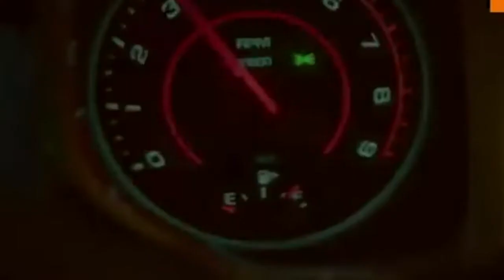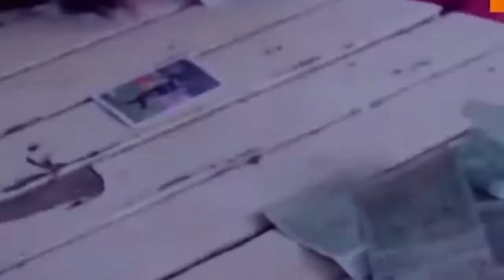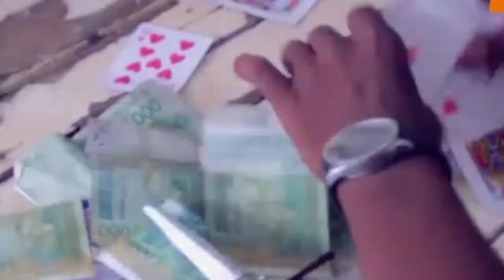DAF LEWIS -80 ZETREI- par BEN BD PROD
Abdoulaye DEMBELE dit DAF LEWIS EST UN JEUNE ARTISTE RAPPEUR DU MALI ET VOILA UN CLIP OFFICIEL DANS -80 ZETREI- AVEC LE SOUTIEN DE SON LABEL BEN BD PRODUCTION INTERNATIONALE aux contacts: 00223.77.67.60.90 ou 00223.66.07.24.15 ou par E-mail